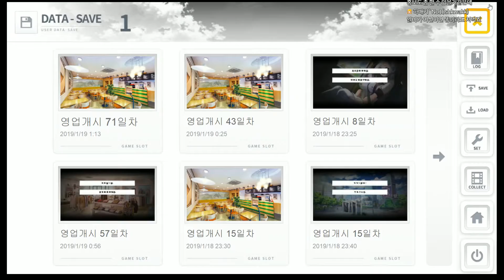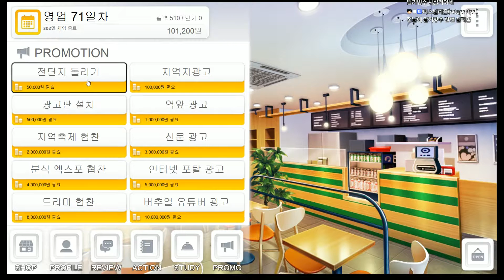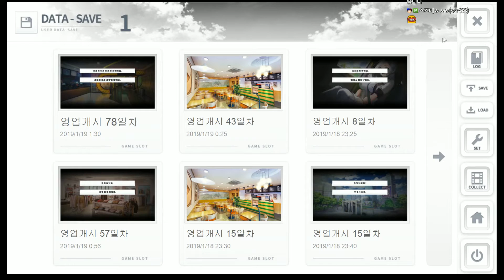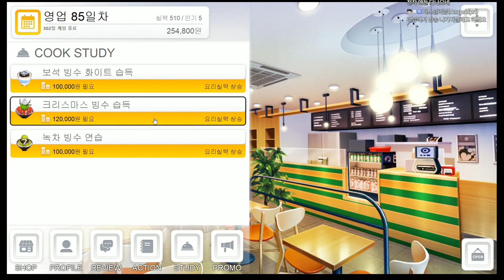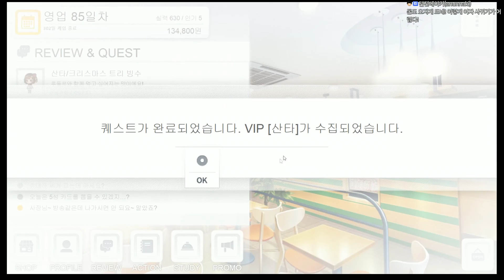경영 미연시] 기적의 분식집 - 6화 (Miracle snack shop)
네이버 실검에도 오르고 요즘 핫하다는 바로 그 게임!
대 인기로 많은 사람들을 입덕시킨다는 소문이 자자한 게임!
이세계 경영 미연시 기적의 분식집!
제가 한 번 해봤습니다.